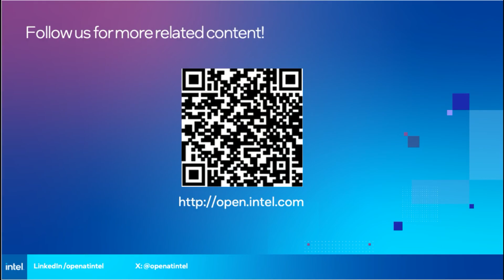Overcoming Maintainer Burnout in Open Source Communities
Have You Ever Experienced Maintainer Burnout? How Did You Address It?

Fermyon CEO Matt Butcher talks about his experience dealing with maintainer burnout working on the Helm project and the one small thing they did that made a huge difference.

Matt Butcher, CEO, Fermyon